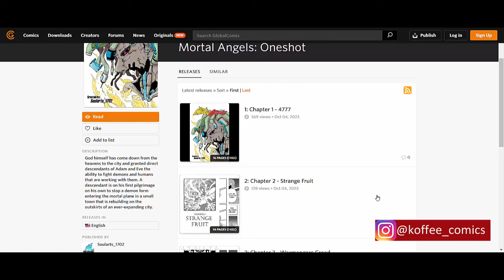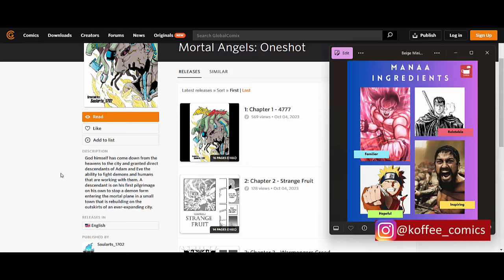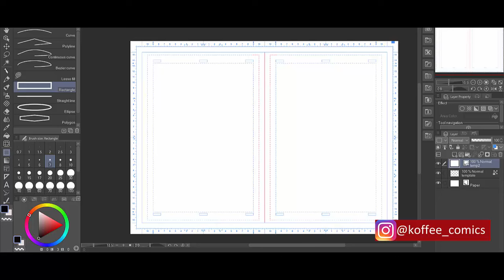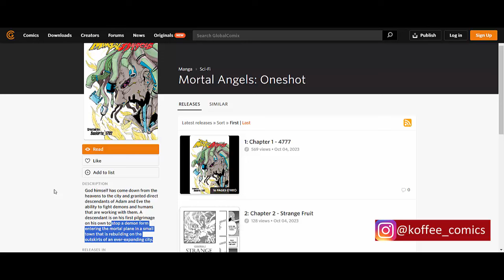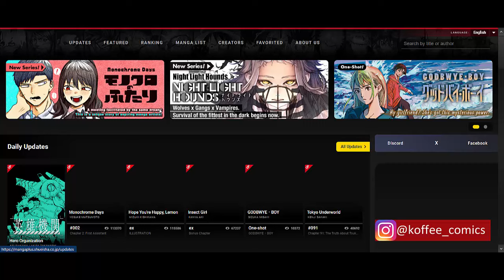Paid Review: Get To The Point!